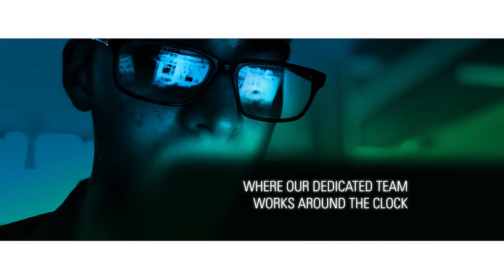Gigabit+: Network Operations Center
PK Network is a full service, New York City based marketing and advertising agency. This spot is part of our Gigabit+ Campaign for 2015.